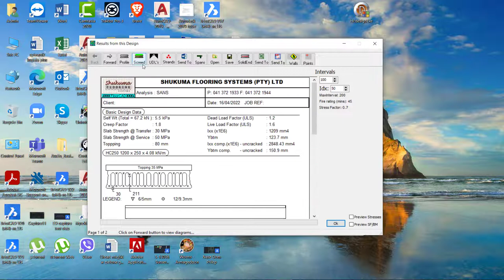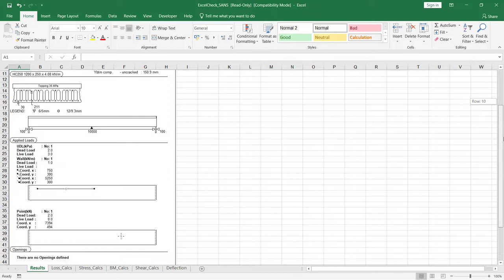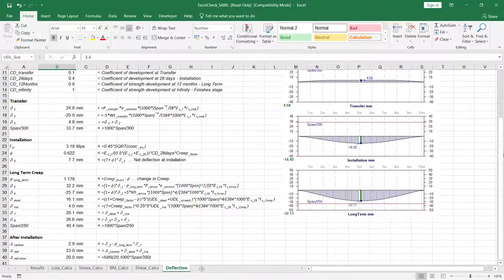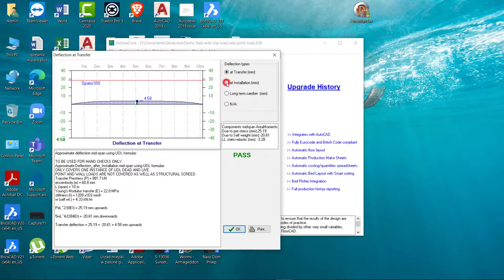How to make Hollowcore floors perform better FloorCAD temporary slabs/planks propping technique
Hollowcore flooring enhanced performance FloorCAD